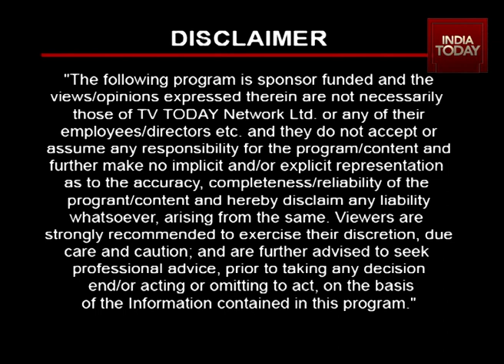Royal Stag Episode Part 2 with Rajdeep Sardesai